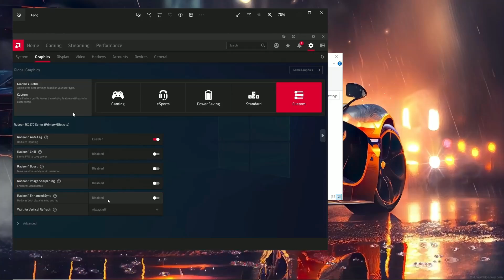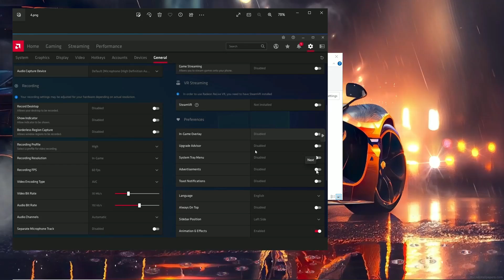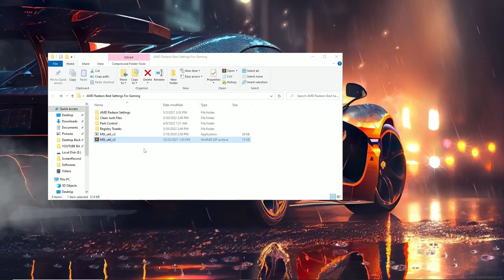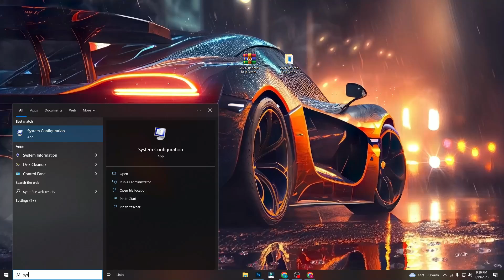How To Optimize AMD Radeon For Gaming | AMD Best Settings For Gaming | Boost FPS & Fix FPS Drops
In this video im gonna show This Video is about AMD Radeon Best Settings For Gaming and Boost FPS & Performance

In this video, I am gonna show you how to get more fps with AMD Radeon GPU. This is AMD Radeon best settings for gaming. Simply just follow these steps and boost AMD Radeon performance. AMD Radeon best settings for Fortnite, GTA 5, CSGO, Apex Legends,Warzone & Valorant.

► Title : How To Optimize AMD Radeon For Gaming | AMD Best Settings For Gaming | Boost FPS & Fix FPS Drops

If you have any further questions, please leave them in the comments section, and till next time, have a beautiful day, peace!

These movies take me a long time to make, and I work very hard to provide you with the highest quality content possible, so if you could just LIKE the video or even consider SUBSCRIBING, that would mean the world to me!